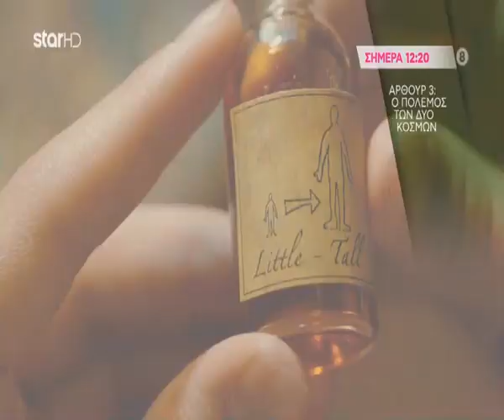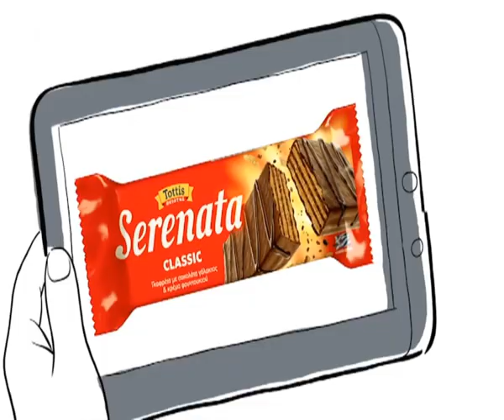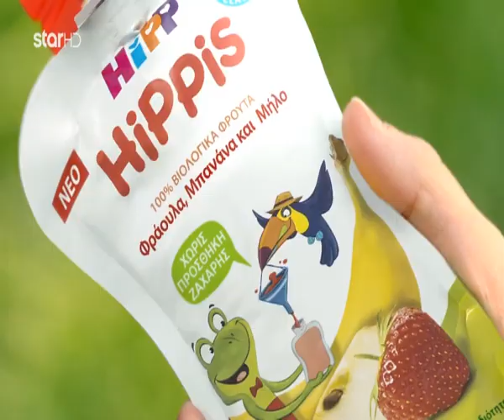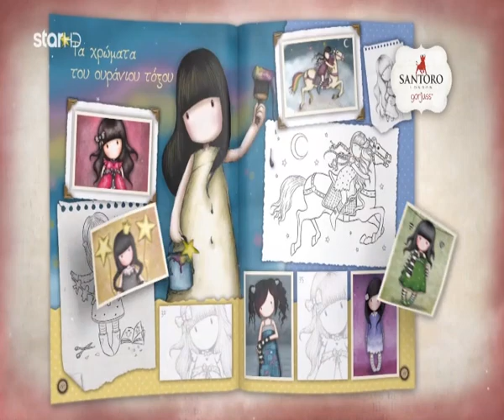STAR CHANNEL παιδικες διαφημισεις 1 φεβρουαριου ωρα 10:02 2020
ΕΒΑΛΑ ΑΥΤΟ ΤΟ ΒΙΝΤΕΟ ΜΕ 720Χ576 ΣΕ ΑΝΑΛΥΣΗ 480 ΑΝΤΙΣΤΟΙΧΕΊ ΤΟ 720Χ576